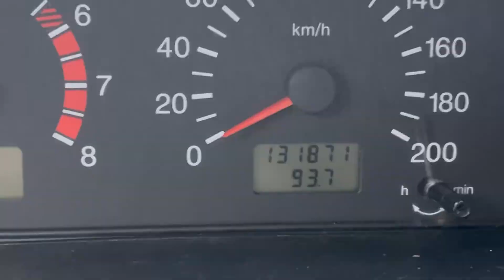Мини обзор. Chevrolet Niva. 2016.